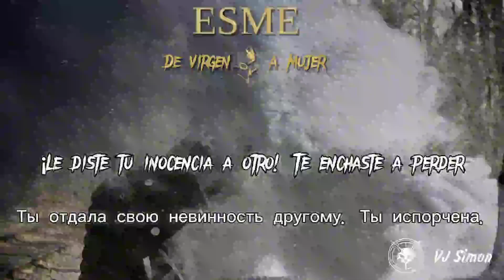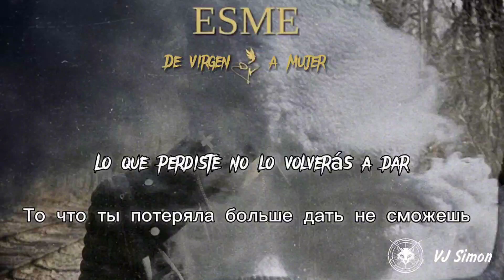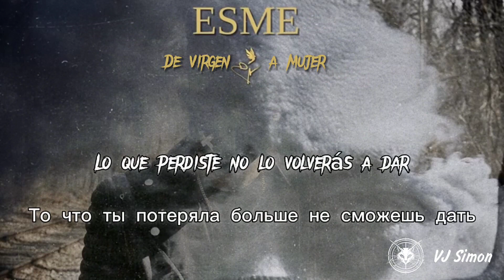ESME - De Virgen a Mujer // VJ Simon // Letra + RU Letra